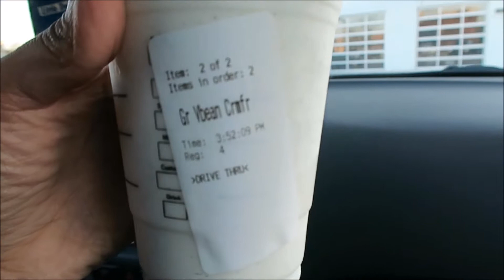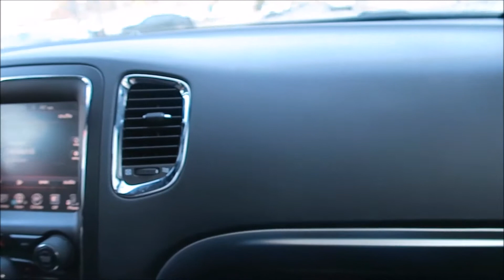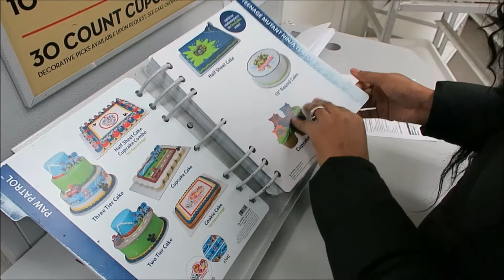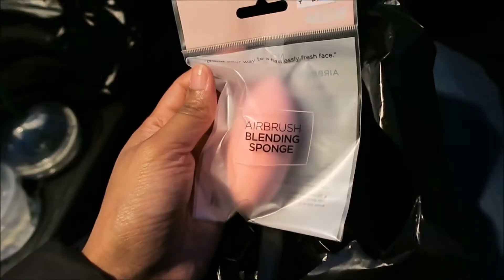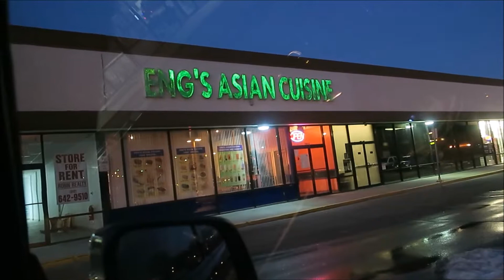Issa Vlog! 10| Weekend with the Family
Hello Everyone! I pray that you all are having a productive week thus far. Today's vlog is a recap of our weekend. Life did not go as planned because a few of our children got sick with a cold. But when life gives you lemons, make lemonade! See you all in our next video!